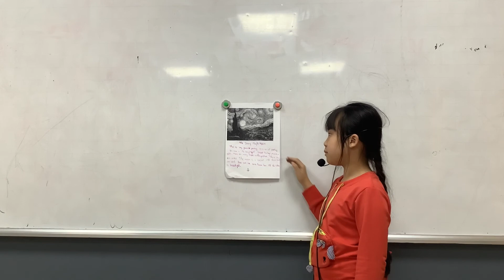CEC | Test in December | Presentation 9 | Making an Art Report - Vũ Khánh Hà